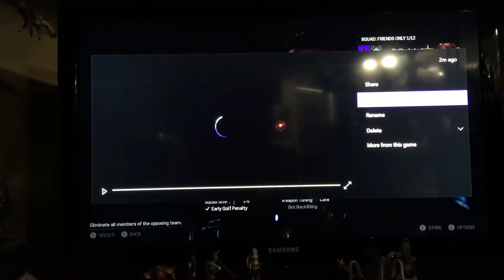Gears Of War 4 General Raam beat down to win!